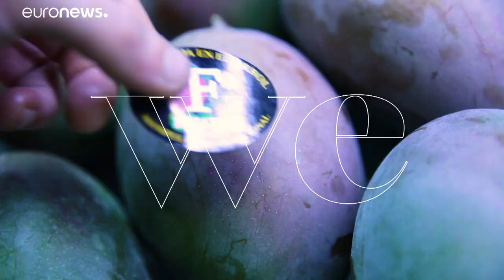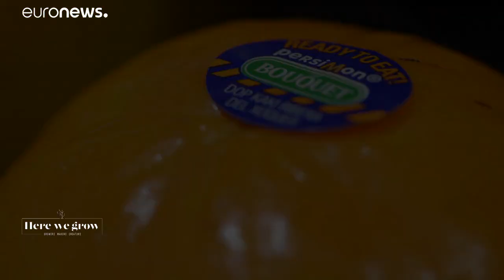Φρούτα και λαχανικά Π.Ο.Π. της Ισπανίας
Στην μεσογειακή πλευρά της Ισπανίας, εξερευνούμε έναν κήπο με 400 ποικιλίες εσπεριδοειδών κα βλέπουμε τη συγκομιδή λωτών